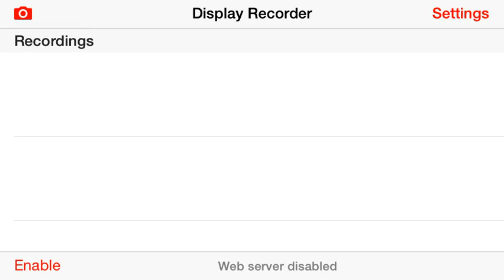Boom Beach : how to put color in your name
Go to setting - Account - Change name - and use an emoji